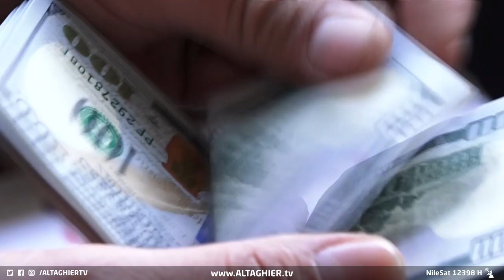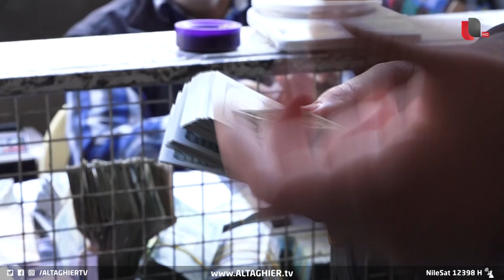رغم انخفاض الدولار.. موجة الغلاء مستمرة في أسواق بغداد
رغم انخفاض الدولار.. موجة الغلاء مستمرة في أسواق

موقع قناة التغيير الفضائية  الالكتروني